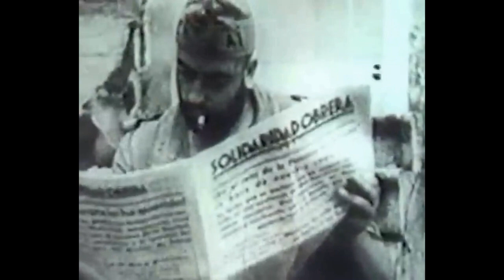Revolución Social Anarquista, Anarquitas en España 1936 luchando contra toda autoridad. La Anarquía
Confederación Nacional del Trabajo adherida a
La Asociación Internacional de los Trabajadores (AIT), en inglés International Worker's Association (IWA),
Anarquistas